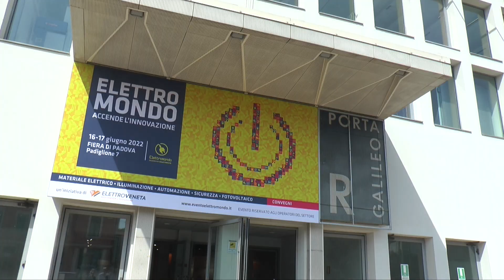GIOCOPLAST NATALE a Elettromondo 2022